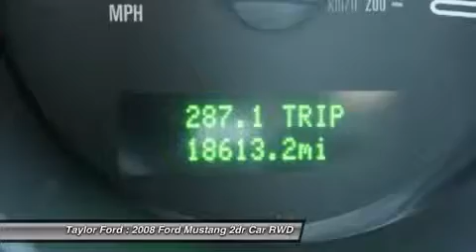2008 FORD MUSTANG Taylor, MI U19250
2008 FORD MUSTANG Taylor, MI
Stock# U19250

Taylor Ford
10725 South Telegraph

This is a great 2008 Mustang coupe V6 Deluxe. It comes with a 4.00 liter 6 CYL. engine. Do you dread fueling up your vehicle? You'll stop less with this gas saver. With a safety rating of 5 out of 5 stars, everyone can feel safe. Spoiler alert! This coupe has a rear spoiler, so you can look and feel like an all-star. With the power driver's seat, comfort will come to you. According to a review from CarsDirect, Faster, more agile and better looking than ever. It rides smoother, The interior is beautifully done.